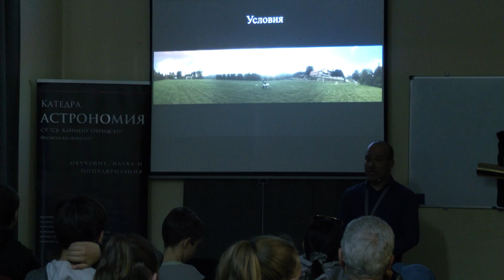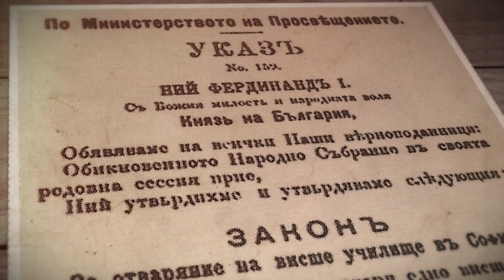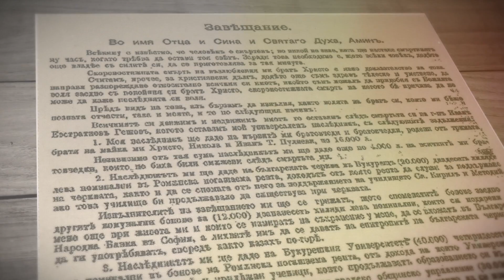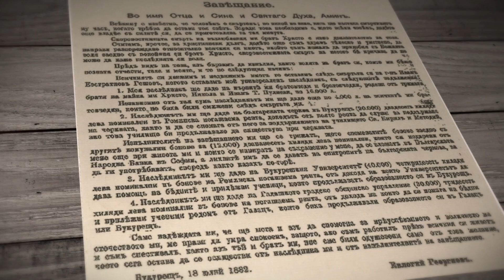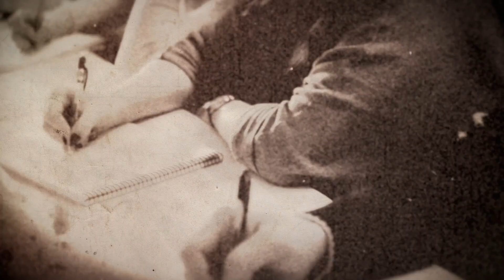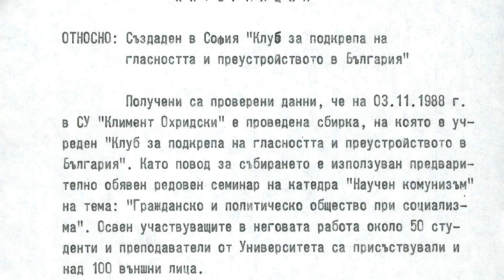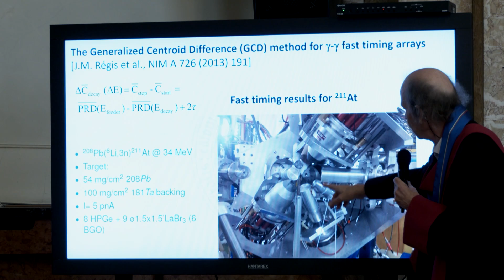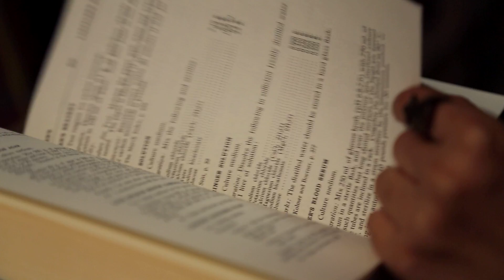135 години Софийски университет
Кратък филм на Студентската телевизия "Алма Матер" по повод 135-тата годишнина на Софийския университет.

Филмът бе излъчен на официалното честване в Зала "България" на 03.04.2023г.